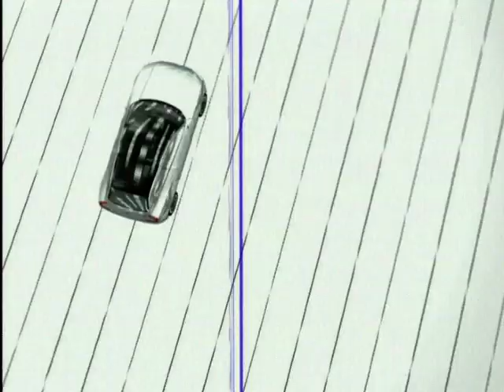Ford Visos Concept Car Overview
John Slattery takes a look at a concept car from Ford - the Visos, and gives us an overview of the futuristic looking vehicle. Plus, Chris Bird talks about the cars' philosophy and whether it can mimic the success of the famous Ford Capri.